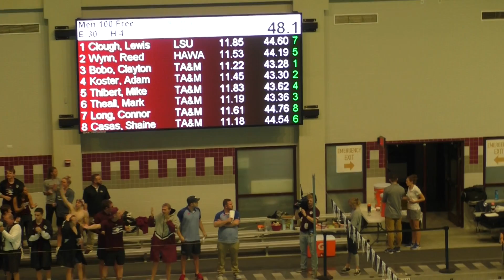2018 Art Adamson Finals 100 Free A Final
Lane 3: Bobo
Lane 4: Koster
Lane 5: Thibert
Lane 6: Theall
Lane 7: Long
Lane 8: Casas